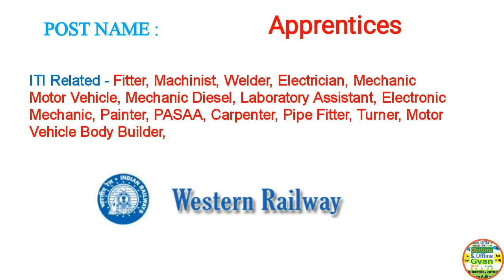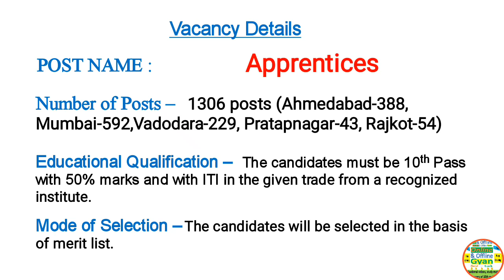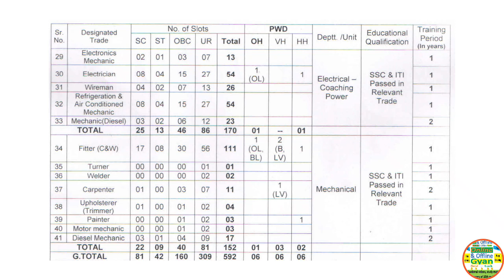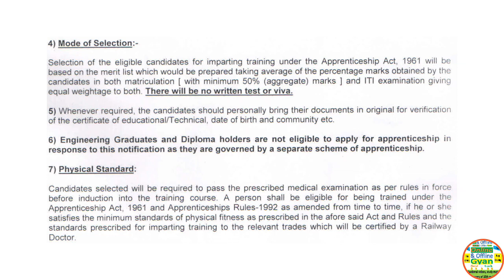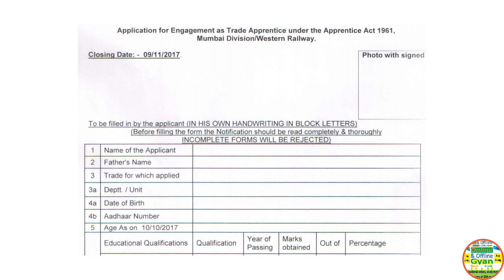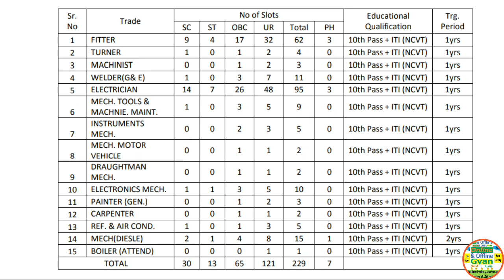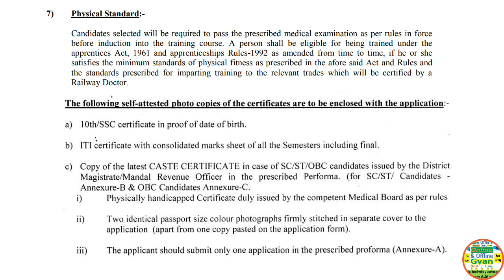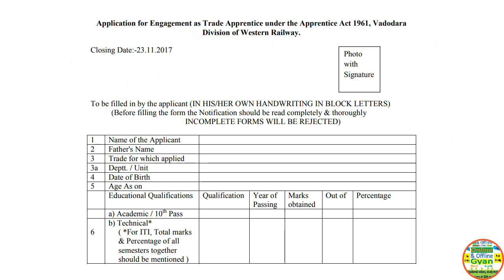Latest रेलवे Recruitment || 10th Pass & ITI Railway Recruitment In Western Railways || Railways Jobs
Western Railway’s Recruitment Apply Now Best of lunk….